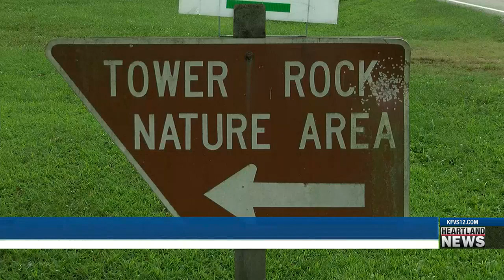Road leading to Tower Rock closed due to construction